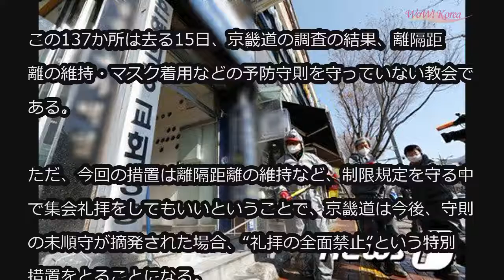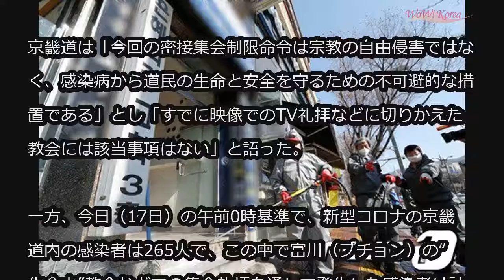新型肺炎予防守則を違反した集会礼拝を全面禁止＝韓国、京畿道 (3/17)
新型肺炎予防守則を違反した集会礼拝を全面禁止＝韓国、京畿道

韓国、京畿道（キョンギド）の知事は、新型コロナウイルス感染症の予防守則を順守しない教会137か所に対し“密接集会の制限命令”を下した。

この137か所は去る15日、京畿道の調査の結果、離隔距離の維持・マスク着用などの予防守則を守っていない教会である。

ただ、今回の措置は離隔距離の維持など、制限規定を守る中で集会礼拝をしてもいいということで、京畿道は今後、守則の未順守が摘発された場合、“礼拝の全面禁止”という特別措置をとることになる。

京畿道は今日（17日）午前の緊急会見で、密接集会の制限命令の期間はこの日から29日までとした。

京畿道は「今回の密接集会制限命令は宗教の自由侵害ではなく、感染病から道民の生命と安全を守るための不可避的な措置である」とし「すでに映像でのTV礼拝などに切りかえた教会には該当事項はない」と語った。

一方、今日（17日）の午前0時基準で、新型コロナの京畿道内の感染者は265人で、この中で富川（プチョン）の“生命水”教会などでの集会礼拝を通して発生した感染者は計71人であるとのことである。